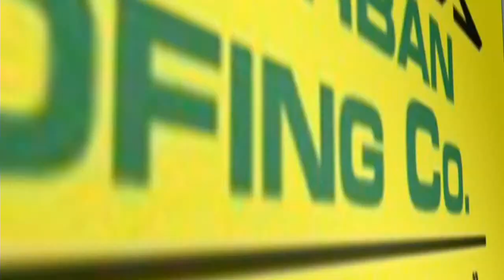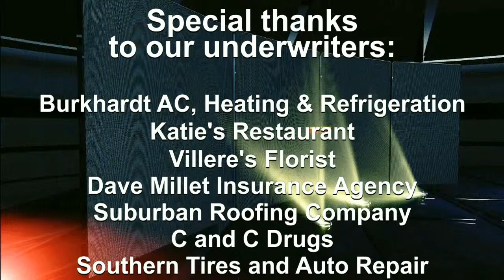Inside New Orleans Sports with Eric Asher 940: Doug Mouton